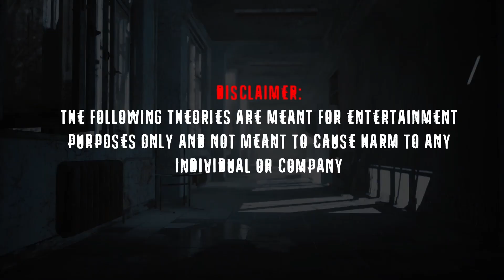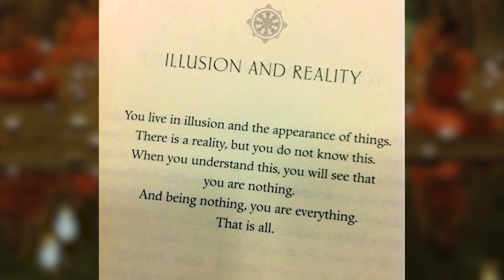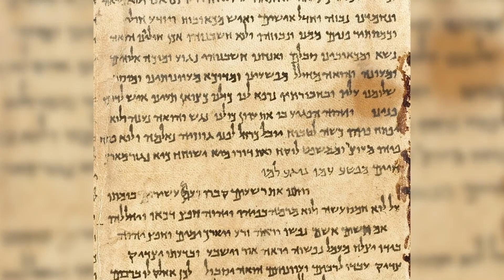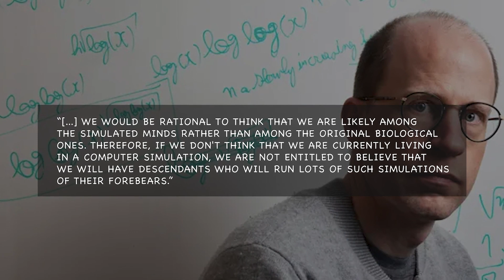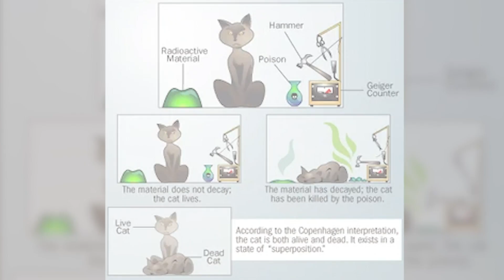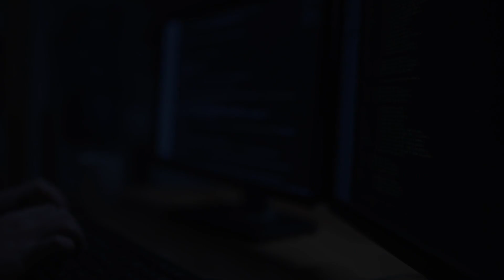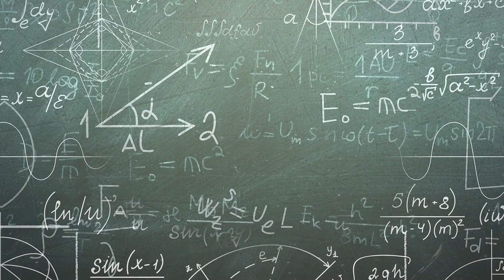Simulation Theory - Is There Proof?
Virtual reality is becoming more and more advanced in the modern era. Some say we’ll soon be spending most of our time living inside a computer-generated world where anything is possible.

But what if that already happened? What if you’re living inside a virtual reality right now, and you just don’t realize it?

This is the basis for something called “Simulation Theory,” a widely-respected hypothesis among philosophers and scientists alike. Mainstream figures like Elon Musk and Neil DeGrasse Tyson have helped popularize this theory within the last few years.

But is there any truth to it? Could we really be living in a simulation? Where’s the evidence?